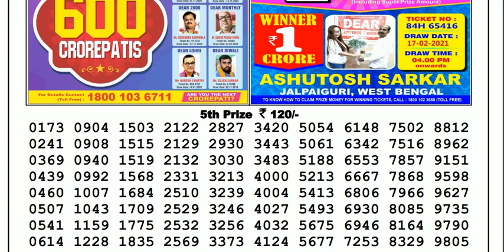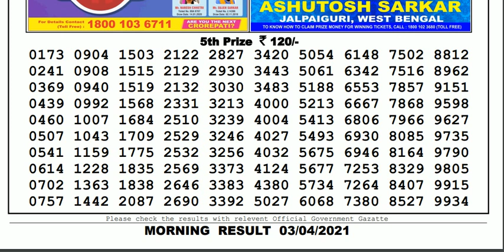Lottery Sambad Lottery Result 11.55am 03.04.21 Nagaland Lottery Live gdn